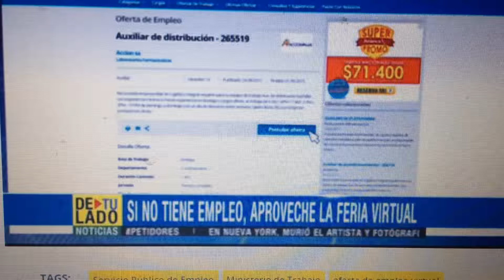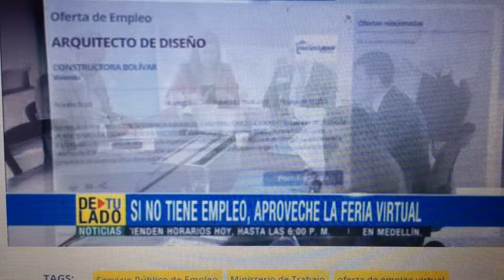Si esta buscando trabajo esta oferta le puede interesar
Más de 4.800 vacantes se ofertarán en la primera feria virtual, una iniciativa del Servicio Público de Empleo